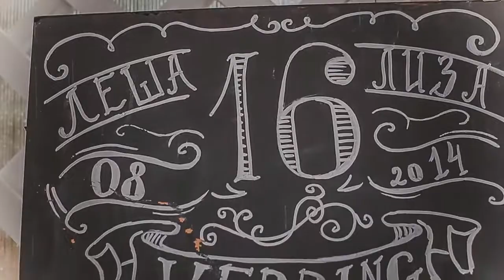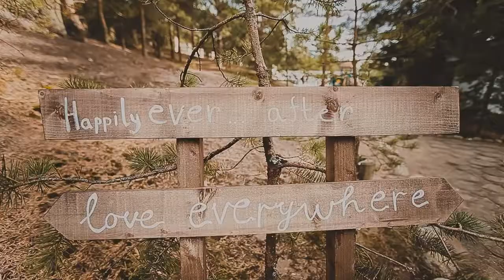wedding love lovestory red лавстори любовь зима,женихиневеста Королевство свадеб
Свадебный образ
Свадебные платья
Обручальные кольца
Причёски и макияж
Костюмы для жениха
Обувь и аксессуары
Букеты и бутоньерки
Банкетные залы
Рестораны
Теплоходы
Транспорт на свадьбу
Лимузины
Автомобили
Ретроавтомобили
Профессионалы и услуги
Организаторы и распорядители
Свадебные фотографы
Видеографы
Ведущие
Шоу-программа
Свадебные торты
Оформление и декор
Аксессуары для свадьбы
Приглашения
Постановка танца молодожёнов
Первая брачная ночь
Свадьба за границей
Свадебное путешествие
￼ФотоотчётыЖурналФорумСкидкиСайты
Главная Журнал Свадебный калейдоскоп
Песочная церемония любви для вашей свадьбы